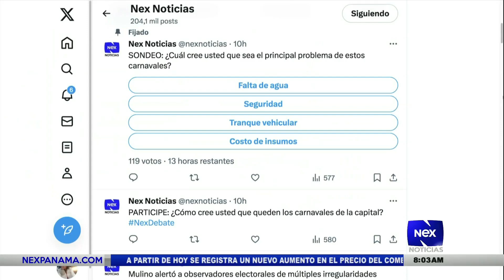Actividades para realizar el Día de las Buenas Acciones en Panamá, Eva Bettsak nos detalla